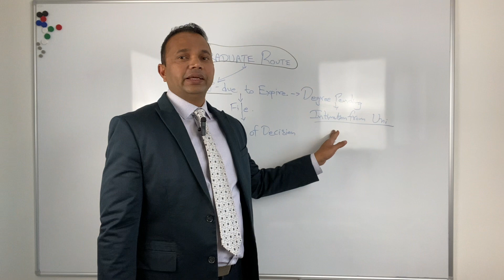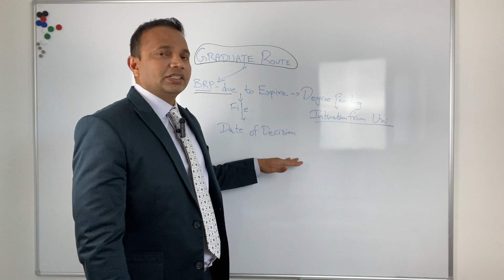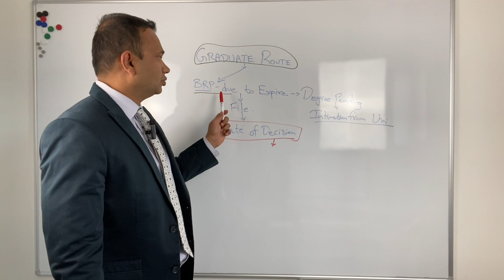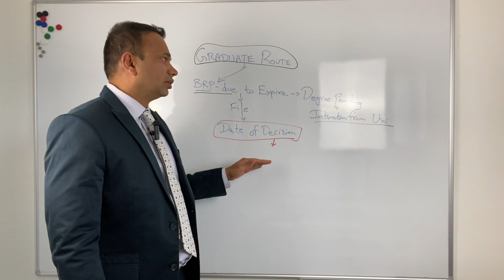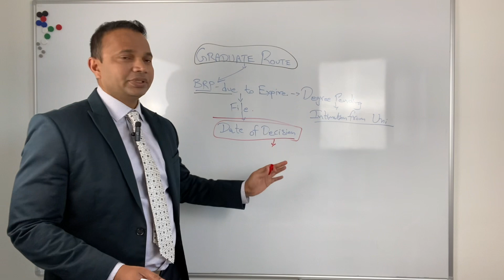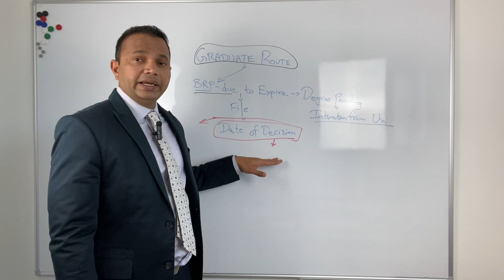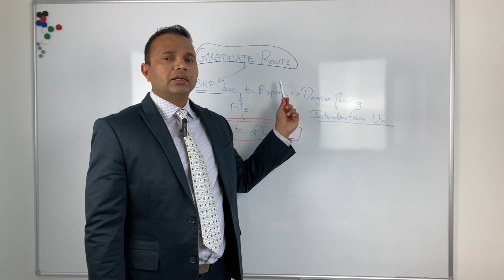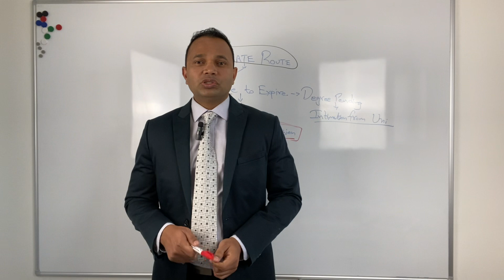Can I apply for a UK Graduate Route visa without completing the Degree?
--- watch the video for the answer

For detailed advice regarding your particular situation, please book a video/audio consultation with us.

We are registered with the OISC and are qualified to give Immigration Advice at the highest level, i.e. Level 3 (Advocacy and representation).